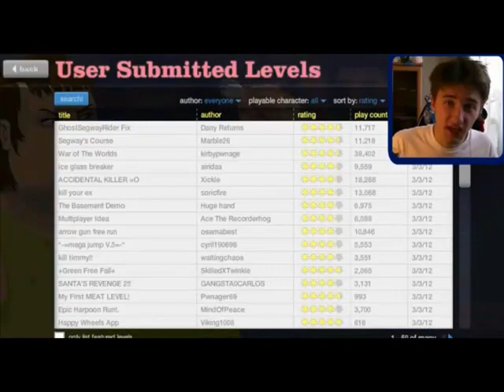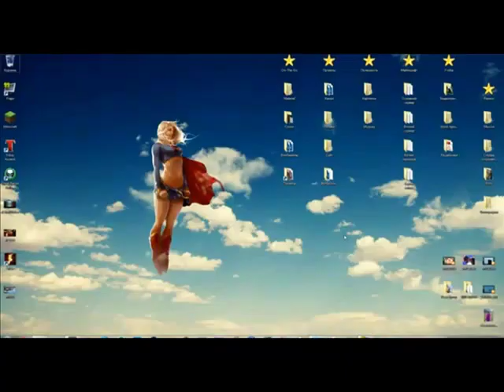[MegaXiste] Всеееем Привет - С Вами Юзя [Нарезка]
Всеееееем привет с вами ю...мега хисте
и я сделал еще 1 нарезочку как юзя говорит "Всеееееееееееееееееееееееееееееееееееееееееееееееееееееем привет с вами юзя :)"
ДооооБроты всем :D
Создатель Видео - MegaXiste